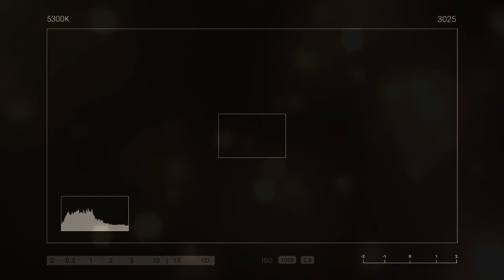Abduzindo Gray em Breve... Estaremos de volta!!!!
Criação e Edição de vídeo
Paulo Ribeiro

Depois de um longo tempo, estaremos de volta!
Agradecemos aos inscritos, visitantes, o pessoal do chat, moderadores,  seguidores e aos nossos convidados, o respeito e carinho recebidos por vocês!